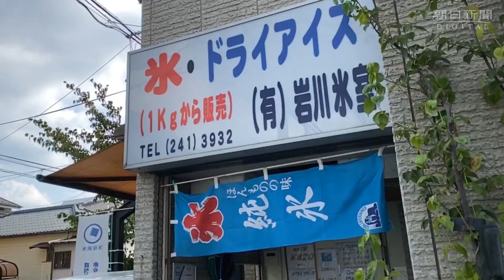苦境の氷屋、試行錯誤の夏 コロナ禍に挑む創業６７年の「岩川氷室」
猛暑が続く８月に「かき入れ時」を迎える氷屋。いつもは飲食店へ氷を配達するのが主な仕事だが、夏はイベントでのかき氷や冷蔵用氷の販売で大忙しだ。だが、後継者の不在などで業界が先細りのところに、新型コロナウイルスの感染拡大が追い打ちをかけるように襲った。夏の風物詩を支えてきた老舗の業者も苦境に立たされている。
　８月中旬の昼下がり。千葉市中央区にある創業６７年の老舗「岩川氷室」では「ガッガッガッ」と小気味よい音が響く。店主の岩川稔則さんがアイスピックで氷を突くと、透明の粒が宙に舞ってきらめき、塊が真っ二つに割れる。この道４５年の技だ。
　店の名物「ブッカキ氷」（かち割り氷）は２代目の岩川さんが１人で作る。４８時間かけて凍らせた後にマイナス２５度でしめた氷は、透明度が高く溶けにくい。その品質が千葉の夜の街を中心に愛されてきた。
　しかし４月の緊急事態宣言以降、３０〜４０店あった取引先のほとんどが休業した。うち１割以上が店をたたみ、残った店も注文の頻度が極端に減った。例年７月以降は、週末ごとに夏祭りなど地元のイベントが続く。冷蔵用やかき氷用の大口発注が続いて働きづめだった。それが今年は発注がほぼゼロに。跡を継いで初めて「盆休みがとれてしまった」と岩川さん。
　４〜６月の売り上げは例年の約９割減、７〜８月はそれ以上に減った。あまりの惨状に休業もちらつく。
　毎朝４〜５時には作業場に立ち、「ブッカキ氷」を作る。午前８時には開店するため、それまでに数十キロ分の氷を割る。手作業で生産できるのは１日１００キロが限界だという。
　根強いファンがいる一方、家庭用冷蔵庫の高性能化や後継者不足などで、業界は少しずつ縮小してきた。半世紀ほど前、千葉市内の氷屋は１５店ほどあったが、いまは５、６店に。そこにコロナが襲った。
　それでも、「お客さんがいる限りは」と岩川さんは試行錯誤を続ける。外出自粛期間中には、店のホームページで家庭用にも１キロから「ブッカキ氷」を売っていることをアピール。地元を中心に購入客が増えているという。